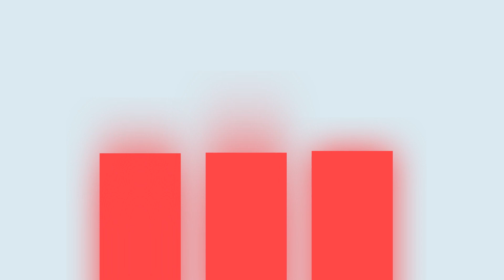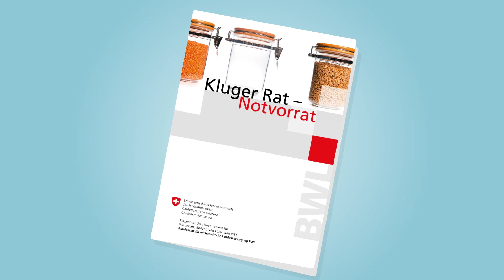Energiemangellage - Eine offizielle Information des Kantonalen Führungsstabes